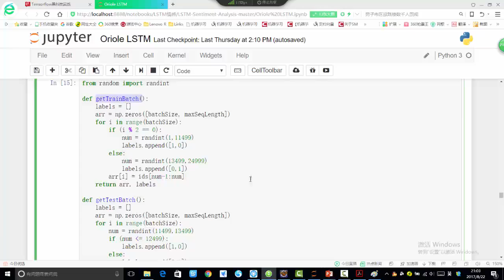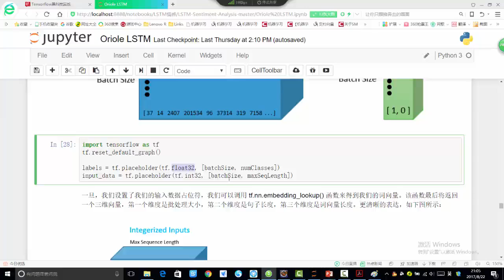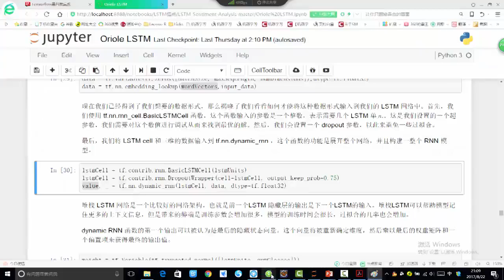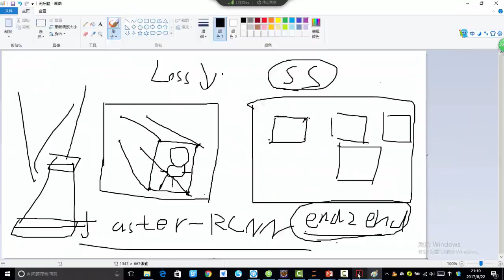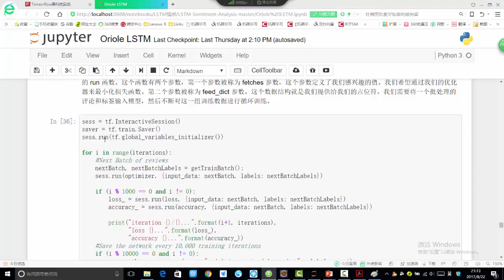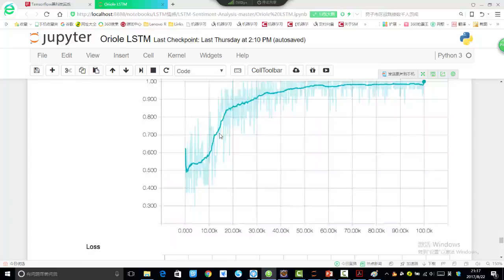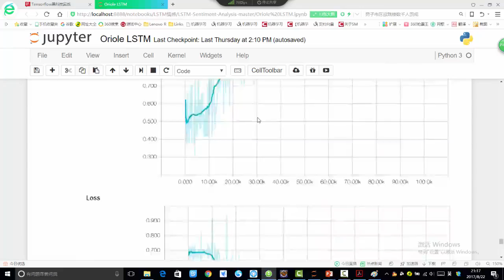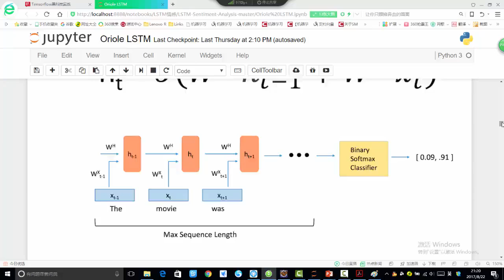35 深度学习项目实战2丨项目实战：LSTM情感分析（基于Tensorflow）丨5 基于word2vec的LSTM模型